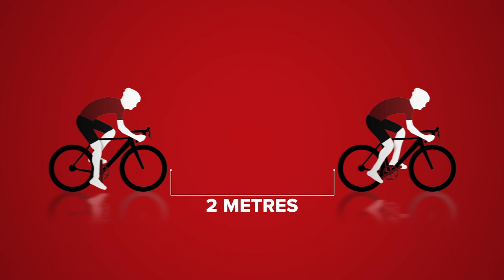This One Cycling Skill Will Change Your Riding | How To Hold The Wheel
Holding the wheel is a simple skill for a cyclist to learn, and it’ll mean that you can ride with less effort, but still go faster. In this video we’ll run through why you should do it, how you should do it, and what you should do if another rider is sitting on your wheel.

Celebrate the final Grand Tour of the season with our new Spanish Stripes Collection:

If you'd like to contribute captions and video info in your language, here's the

When Everything Aligns - Dye O